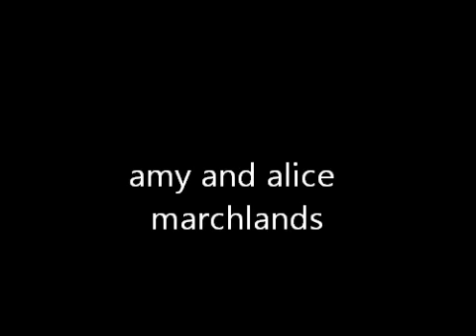amy and alice marchlands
alice haunts the house